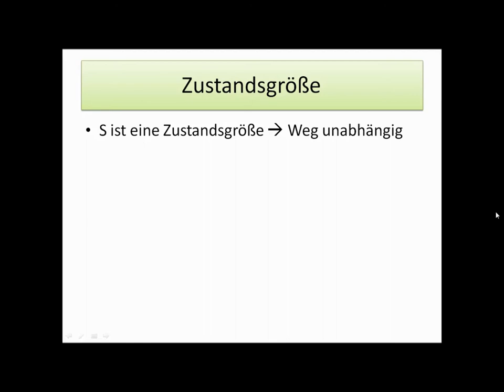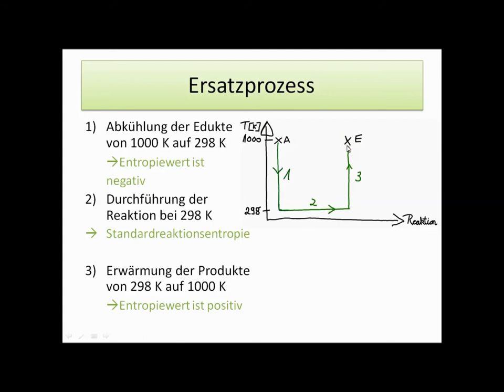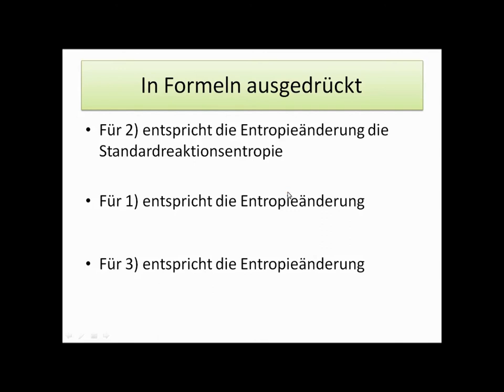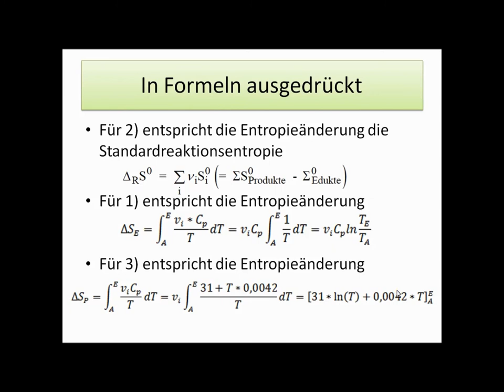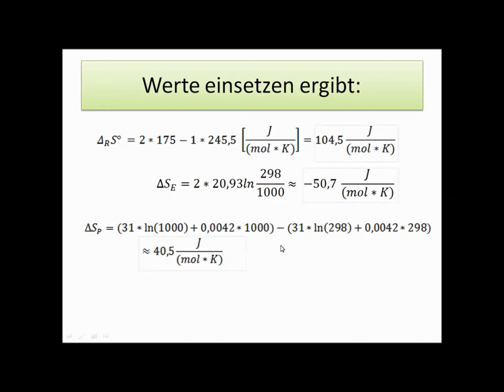H38 Die Entropie als Zustandsgröße - Wie rechnet man Reaktionsentropien auf andere Temperaturen um?